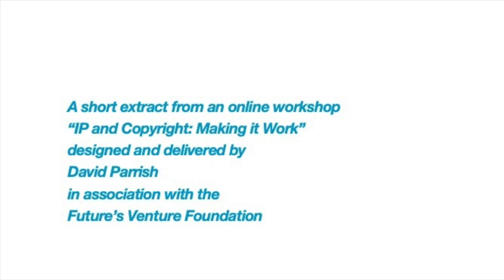Who Owns Copyright?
A short video explaining who owns copyright, how it can be transferred or assigned to another person or business, and how copyright can be  protected, managed and commercialised.

David Parrish informs and inspires creative businesses around the world  through his highly-acclaimed keynote speeches, training workshops, management consultancy advice and books.

David’s clients speak highly of his keynote speeches, training projects, business advice and writing. Read more testimonials from clients about David and his work around the world.

Detailed information about David’s international experience and professional expertise is available in downloadable documents.